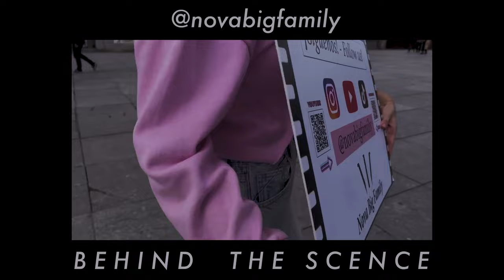[K-POP IN PUBLIC | ONE TAKE] Stray Kids (스트레이키즈) - 'CASE 143' | Dance cover by Nova Big Family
Filmed: @haichi.sn

Timestamps:
0:00 Performance
3:14 Public
3:21 Bloopers & Behind the Scenes